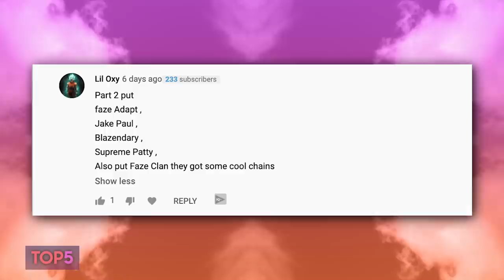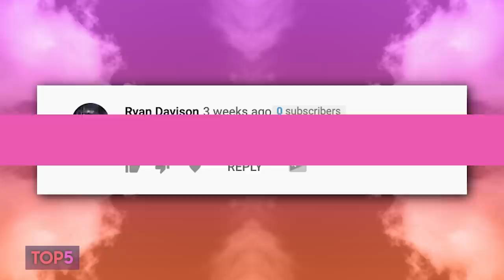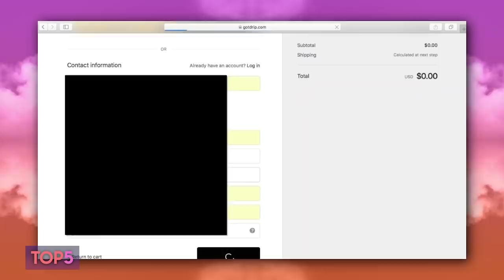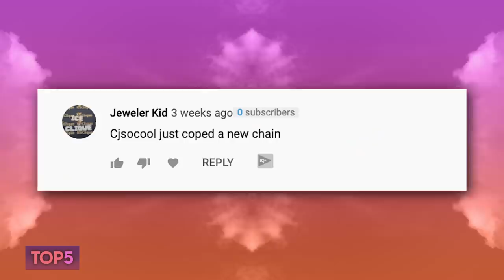Top 5 | YouTuber Chains ( Part 2 ) | Jake Paul, DDG, Blazendary & more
Top 5 | YouTuber Chains (Part 2) | Jake Paul, DDG, Cj So Cool & more

We've done various rapper chains, rapper grills, rapper watches videos in the past, but in this video we will be revealing some of YouTube's hottest chains, pendants, cuban links and ICE from YouTubers like Logan Paul's brother Jake Paul, Pontiac Made DDG, B. LOU, Blazendary, Supreme Patty. Watch as we reveal the HOTTEST BLING on the platform.